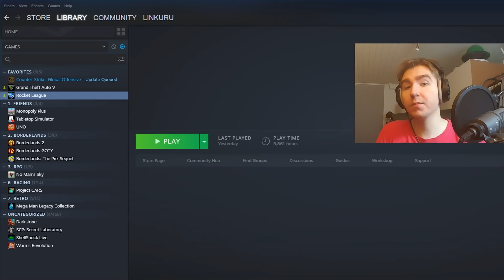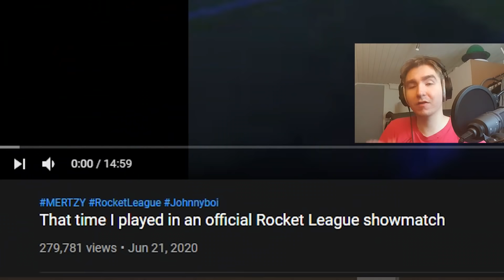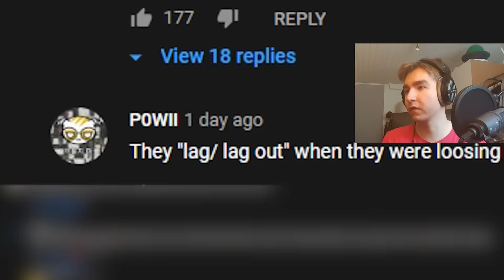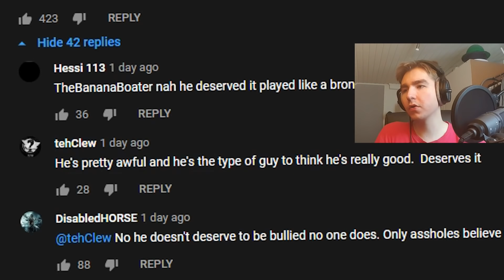Why I Sucked at Rocket League (Disunified vs Scuffedstation)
This is not a gameplay video. We challenged Scuffedstation Gaming to a 3v3 showmatch that ended up turning into a much bigger event, hosted by JohnnyBoi on his Twitch stream, and instead of just 3v3 we decided to play a CrewBattles format where we were allowed to pick any of the modes (3v3, 2v2, 1v1) with certain rules attached. Unfortunately the games didn't go so well for our team, as Disunified took a pretty bad defeat and suffered from bad performance, especially from myself. In this video I'll talk about some of the reasons why things didn't go so well for me. I'll also read some reactions that the fans had to Mertzy's video, and I do analysis of our 3s games at the end. What is performance anxiety in Rocket League? Why were Lethamyr, Musty, and Sunless better on the day?

(hope you don't mind the parody title, sunless! ❤)

Timestamps
0:00 What went wrong?
2:22 Reading hate comments
8:30 Becoming a pro?
9:55 Analyzing Disunified vs Scuffed
15:50 Outro & Camera Settings